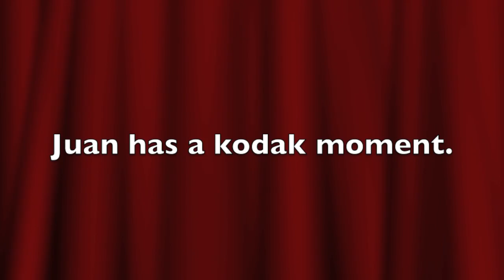Final Film Juan